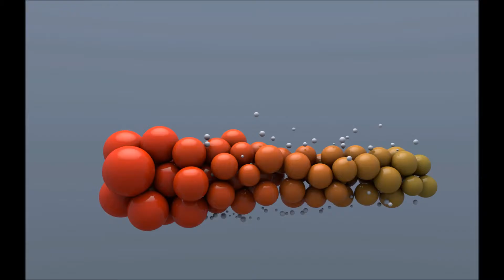Harmoni 1.0 Kugeln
Programm:  I have the music with the music maker

:D This harmony to provide music for relaxation :D